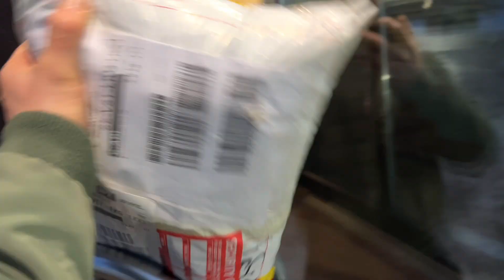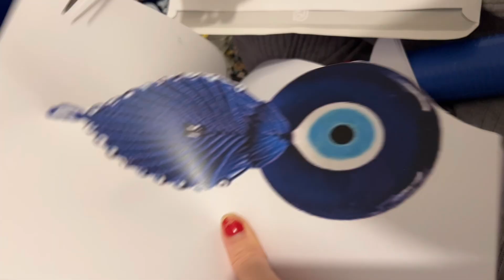One day before Gender reveal